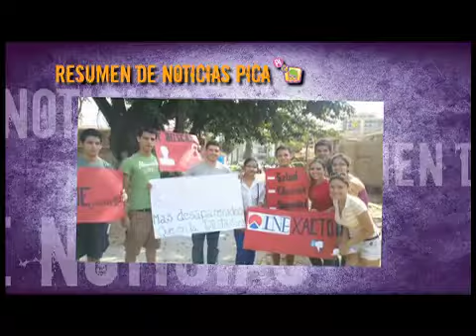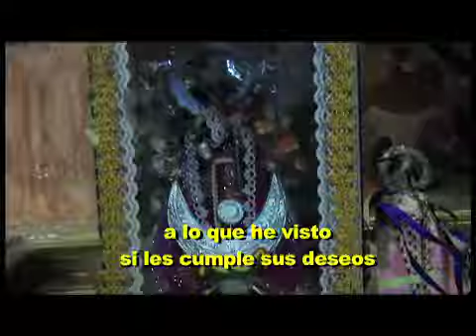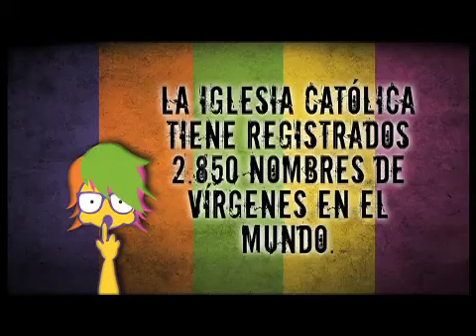programa 80 261